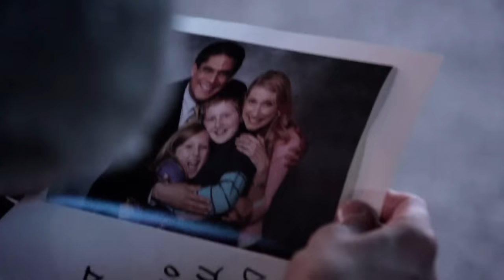Sad Mouse - SNL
An emotionally distraught mascot (Bruno Mars) works for tips in Times Square and finds true love. Directed by Matt & Oz.